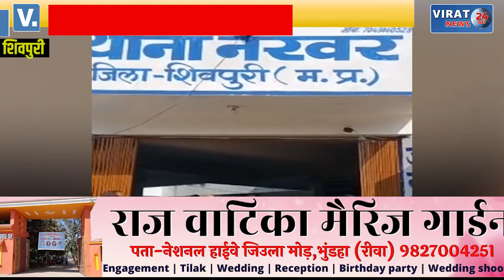किराना व्यापारी के आंख में स्प्रे डाल बैग छीनने की कोशिश; देखें क्या बताया व्यापारी ने ?